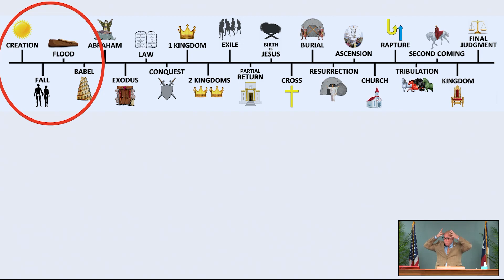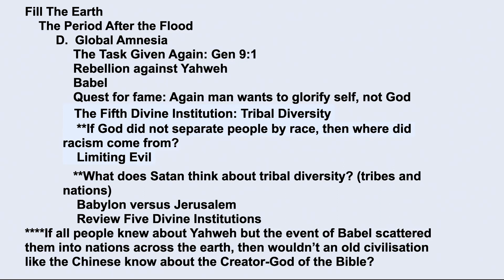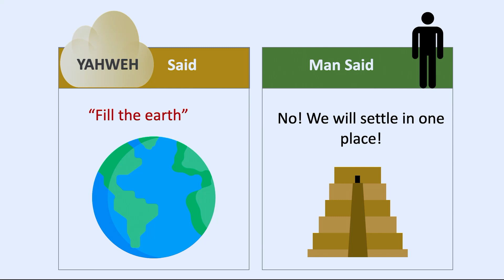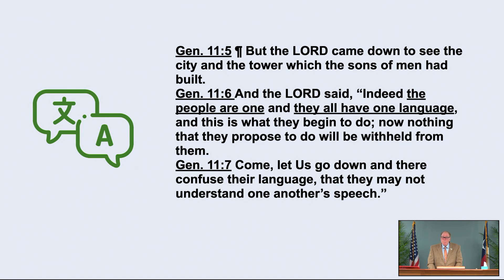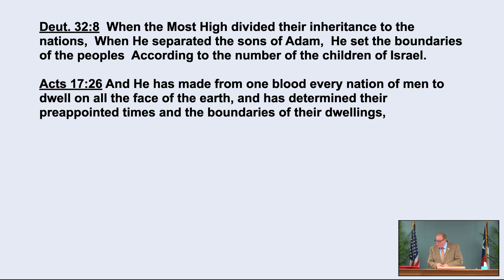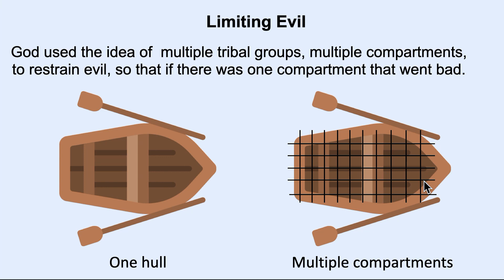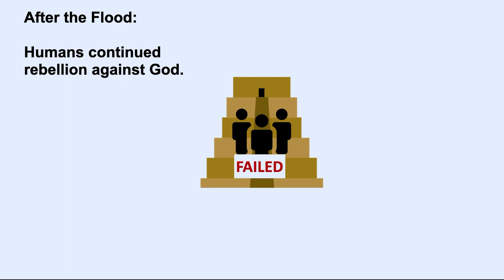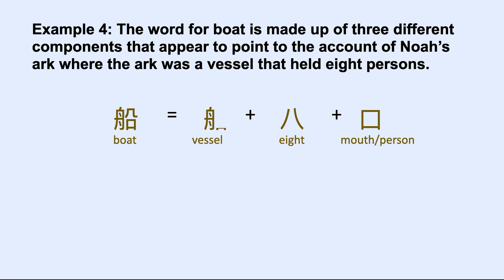Interlocked 7.2-Less 7, Pt 2: Fill Earth-4th & 5th Divine Institutions; Global Amnesia; Tower Babel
Fill the Earth -The 4th & 5th Divine Institutions; Global Amnesia; Tower of Babel. Genesis 1-11. November 7, 2023

The Bible teaches that we are all one race. So where does racism come from? Listen to this message to hear about a time when God intervened in human history and scattered the people of the earth by confusing their language. Find out that Nimrod was a mighty world leader who rebelled against God and led the people in building the Tower of Babel. See that racism came from the sin natures of people who made derogatory comments about people who differed from themselves. Learn that God’s desire is for all people to seek Him and our mission, as believers, is to reach everyone with the gospel.